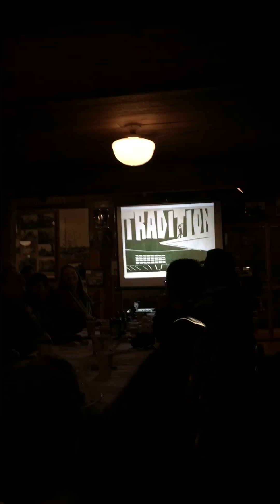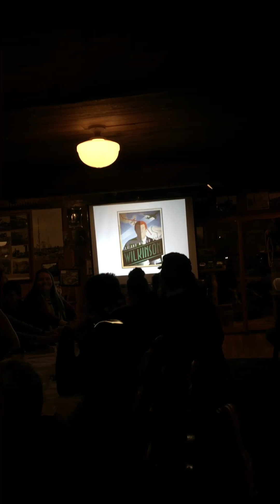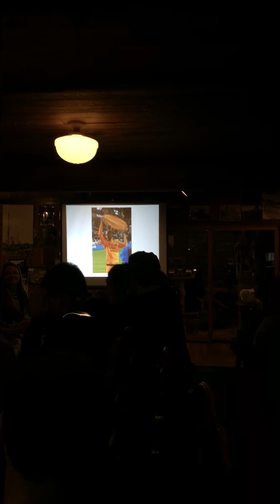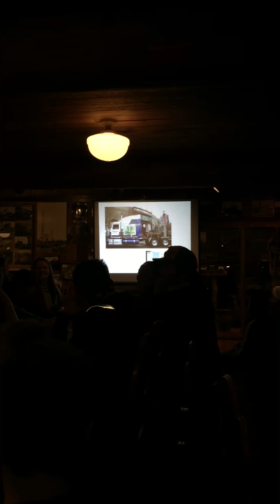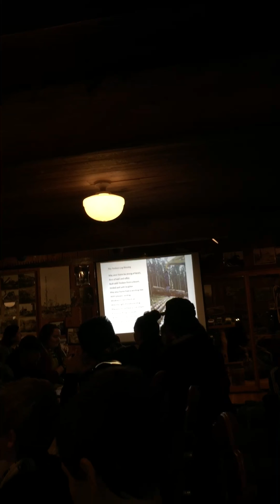Blessing the Log @ Camp 18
Timber Jim Serrill